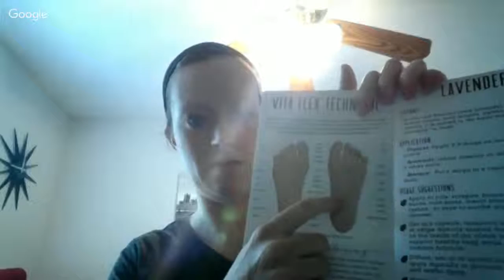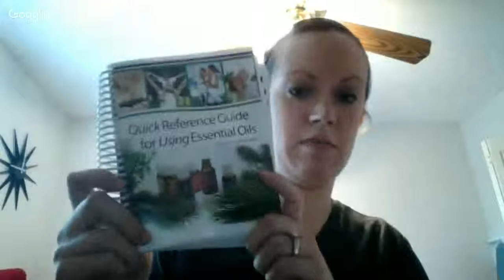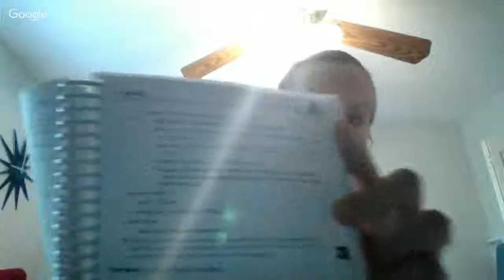Intro to Young Living Essential Oils Class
Introduction to Young Living Essential Oils